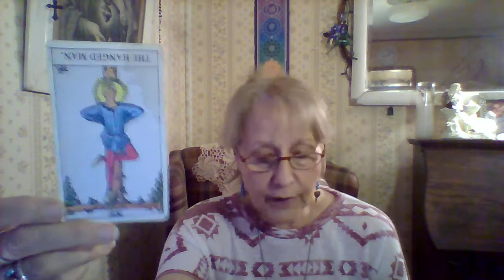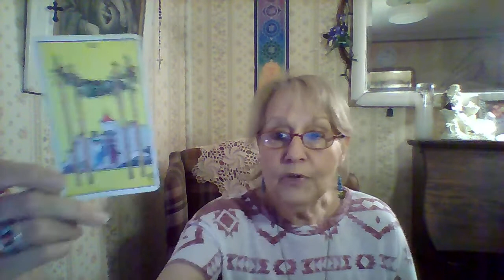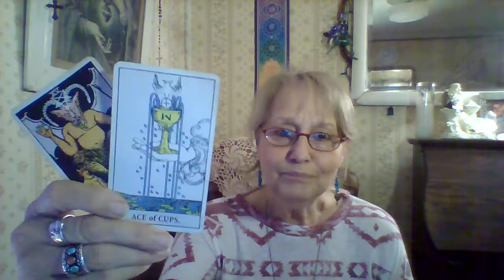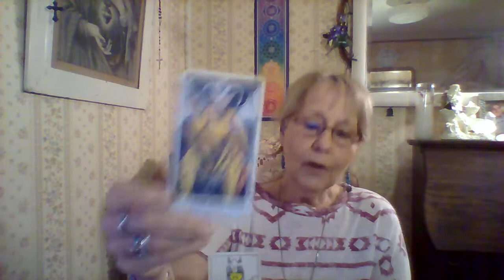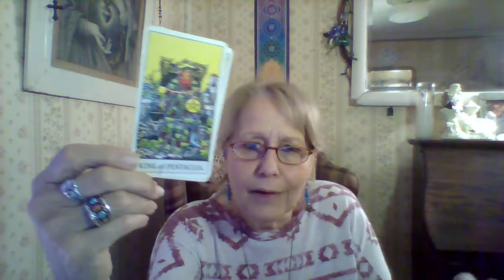GEMINI... Sending old crap on it's way!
This is a general reading for GEMINI and will not apply to all Gemini. If it does not... Please stop back as I update and post new readings all the time.
   If you wish to follow Tina more go to her page at Facebook to find out what classes she is posting or her availability on her booking dates.